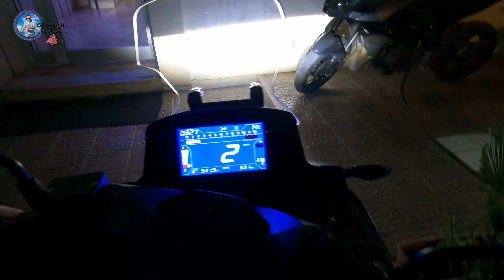Neden RKS Blade 350 Scooter Aldım ?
RKS Blade Scooter artıları eksileri ile...
Dayang vorei 350 T
Çin malı Motorsiklet alınır mı?
Neden Blade 350 Aldım?
Bu paraya Ne alınır?
Kaç litre benzin yakıyor?
Farları nasıl aydınlatıyor?
Titreşim var mı?